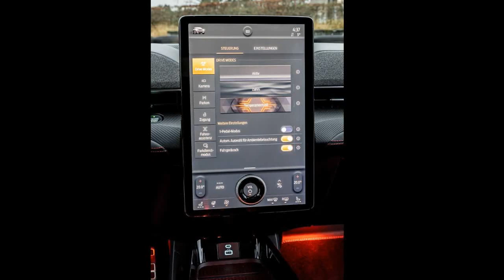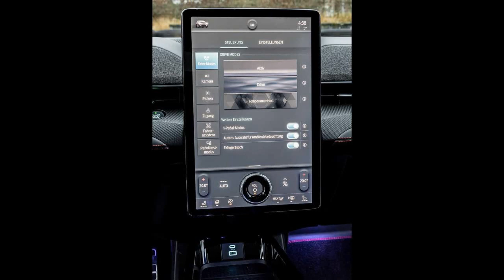2021 Ford Mustang Mach-E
Ford Mustang Mach-E (2021): Elektro-SUV im ersten Test

Tesla-Jäger oder Mustang-Verräter? Wir sind den Mach-E gefahren
Jeder Autohersteller hat sie, will sie, braucht sie: Nein, nicht SUVs, sondern Elektroautos. Doch die Ansätze sind verschieden. Die einen fahren zweigleisig mit Verbrenner und Elektro in einer Baureihe wie etwa Opel beim Corsa. Die anderen bringen wie VW komplett neue Elektroautos auf spezieller Plattform. Und wiederum andere besinnen sich auf die eigene Vergangenheit: Fiat mit dem 500 und Ford mit dem Mustang Mach-E...